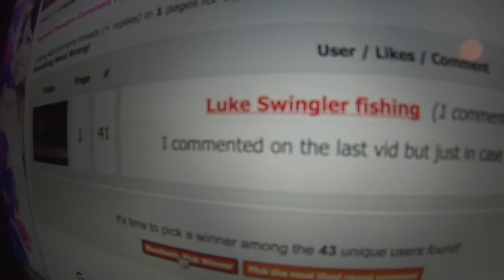Giveaway Announcement!?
► The GoPro I Use For Filming

► GoPro Accessories

► Mic Adapter For Go Pro

► GoPro Mic Setup For Chest Cam

► PERISCOPE → DMVideos